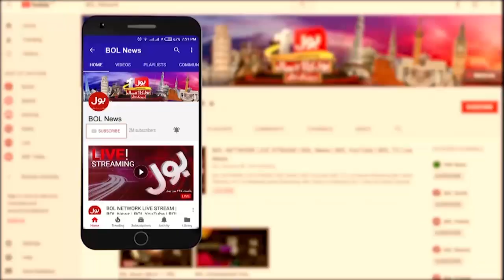US vs Pakistan | PM Imran Khan Absolutely Not | Tabdeeli with Ameer Abbas